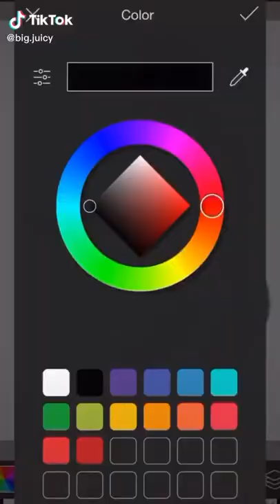Fnaf Tik Tok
Tik told